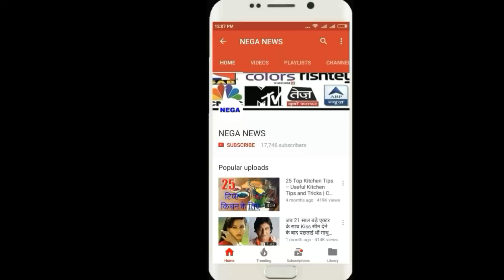India Vs New Zealand T20 2017 : Team India beat New Zealand in t20 by 6 runs, win series,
Hello friends,
Team India beat New Zealand by 6 runs, win series,

 played at Thiruvananthapuram
 In the T20, the Indian bowlers did a great job of not making 68 runs in 8 overs and giving India victory by 6 runs. With this win, India's team won the series by winning 2-1 in the 3-match T-20 series.
On one side where the Indian bowlers bowled a lot, on the other hand, fielders of India also contributed a lot to the Indian bowlers and kept a catch more than one, due to which many important wickets in New Zealand dropped after an interval.
Glenn Philips scored 11 runs from New Zealand while Colin de Grandhaum scored 17 runs. On behalf of India, Bumrah scored amazing and took 2 wickets, besides Bhuvi and Kuldeep Yadav got one wicket each.
2 wickets in the form of a run out when Dhoni scored Tom Bruce out on Pandya's throw, while Hardik Pandya also sent out captain Ken Williamson to his pavilion.